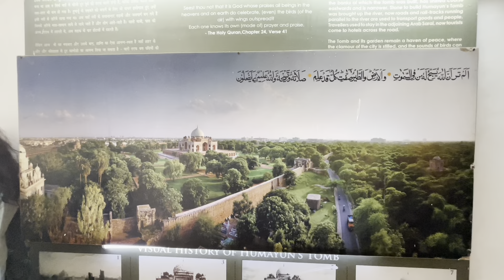Humayun tomb Delhi India 🇮🇳| Part 2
Humayun's Tomb was built in the 1560's, with the patronage of Humayun's son, the great Emperor Akbar. Persian and Indian craftsmen worked together to build the garden-tomb, far grander than any tomb built before in the Islamic world.